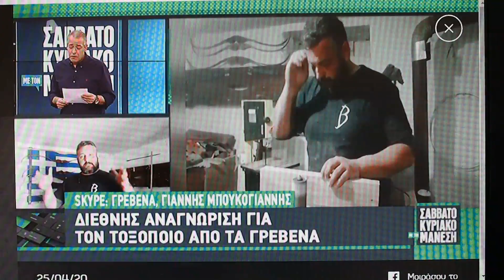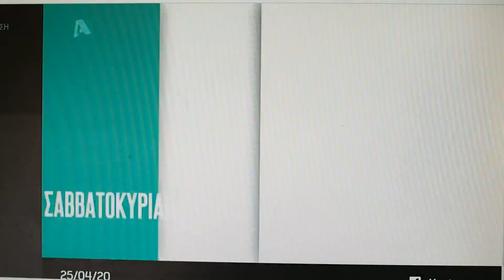Ο τοξοποιός Γιάννης Μπουκογιάννης από το Μέγαρο, στην τηλεόραση του ALPHA